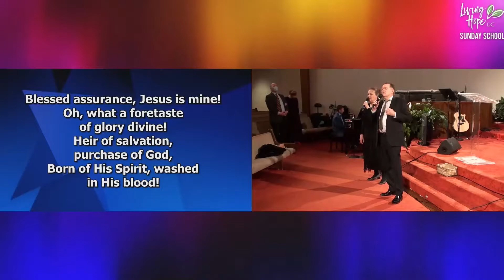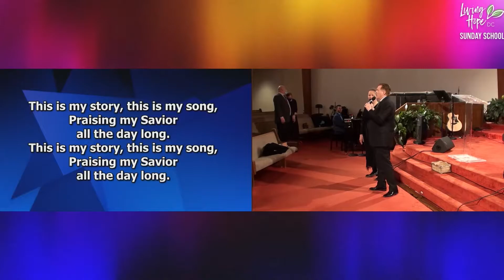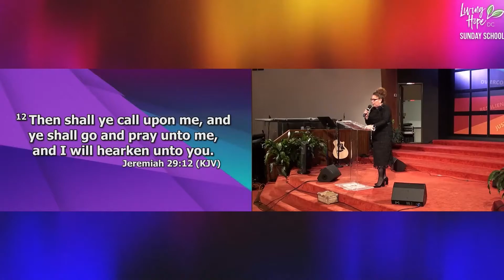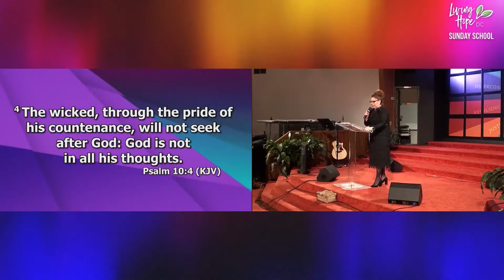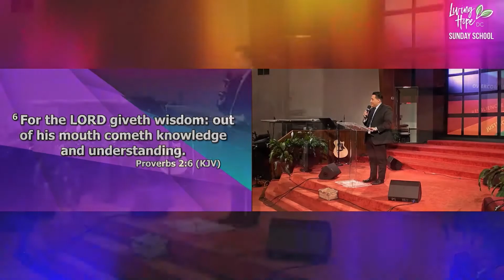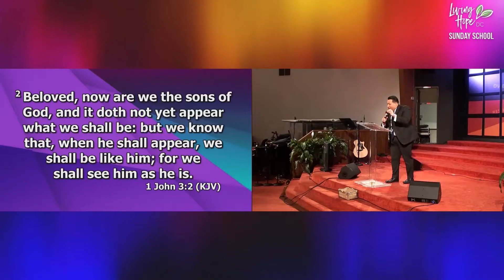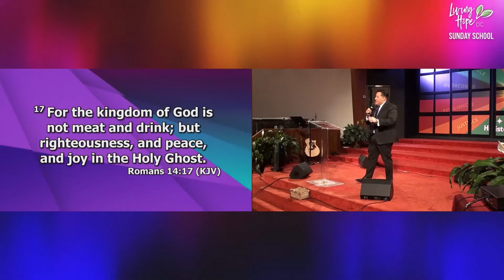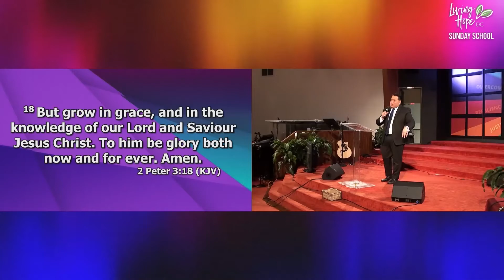2-20-2022- Sis Irma- (Going After God) Bro Mark- (From Believers to Sons of God)--SS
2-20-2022- Sis Irma- (Going After God) Bro Mark- (From Believers to Sons of God)--SS